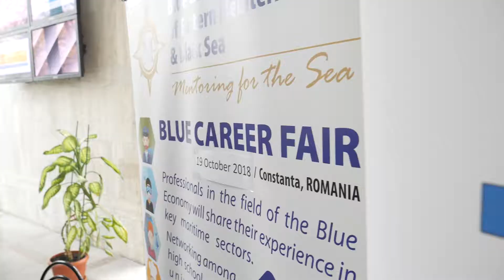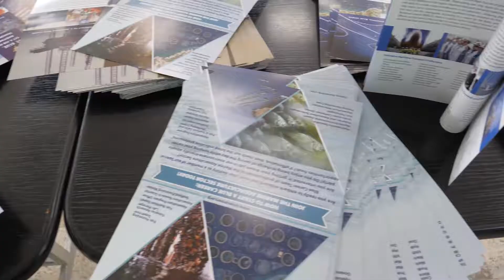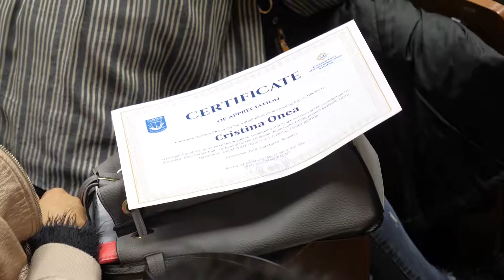Career Fair CONSTANTA 2018